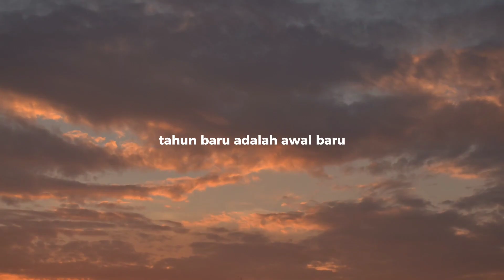CINEMATIC TAHUN BARU 2023 - Happy New Year!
Tahun Baru 2023

Semoga di tahun 2023 ini semuanya akan lebih baik lagi, dan semoga tahun 2023 saia bisa to the moon⚡
Harapan kalian untuk 2023 apa gaes??? Bisa tulis di kolom komentar ya, hehe.

Thank To :
Nurul Siti Fatonah [Voice Over]

•Footage
No Copyright

•Backsound
Indie Morninglightmusic